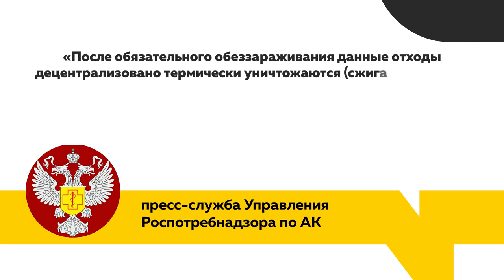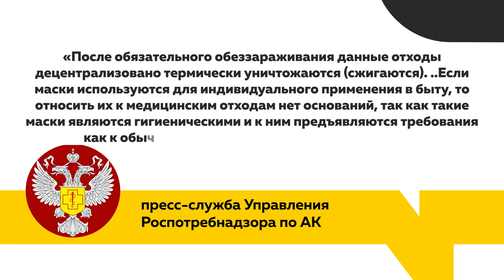Гниют 500 лет: как правильно утилизировать медицинские маски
Рядом с урной, на детских площадках и на земле. - Спустя почти год пандемии медицинские маски часто выбрасывают, как фантики, то есть как придётся. Но отличается ли этот вид мусора от прочего? И как  все-таки правильно утилизировать средства защиты?